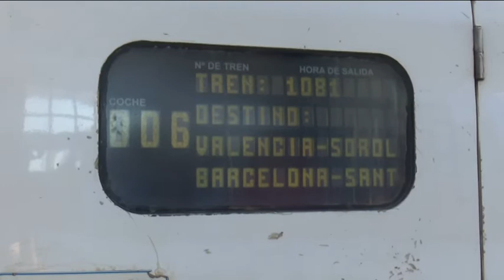Trens Dignes va amb Euromed de l'Aldea a Castelló per reclamar la connexió amb el País Valencià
Des del novembre passat, l’Euromed s’atura a l’Aldea a preu regional per pal·liar els dèficits del servei ferroviari. La connexió, però, només és efectiva amb Tarragona i Barcelona. A l’estació central de l’Ebre, els usuaris poden baixar, però no pujar, per seguir el viatge cap al País Valencià. Per eliminar aquest greuge, la plataforma Trens Dignes ha protestat avui viatjant de l’Aldea a Castelló. Això si, el bitllet els ha sortit més car.

Arriba el tren. Baixen uns usuaris. En pugen uns altres. I se’n van. La plataforma Trens Dignes ha transformat la lògica del viatjar amb protesta per reclamar per l’estació de l’Aldea una equiparació de freqüències i connexions.

Amb el lema ‘Volem pagar’, han reivindicat que la connexió amb Euromed entre l’Ebre i el País Valencià sigui efectiva. Ara, es pot viatjar a Tarragona i Barcelona. Els usuaris que venen del nord poden baixar a l’Aldea però, en canvi, no poden pujar per seguir el viatge cap a Castelló i València. Per això, la protesta d’una dotzena d’activistes i polítics ha sigut aquesta: pujar amb l’Euromed per anar de l’Aldea a Castelló. No se’ls ha negat l’accés però el bitllet, els ha sortit més car.

El diputat Lluís Llach havia confirmat la presència inicialment però finalment no hi ha participat. Si que n’han pres part diputats i representants territorials de tots els partits menys del PP.